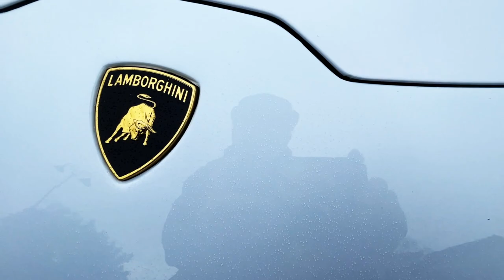KOOKSVILLE CUSTOM LAMBORGHINI - Fireball Tim BEST OF SHOW